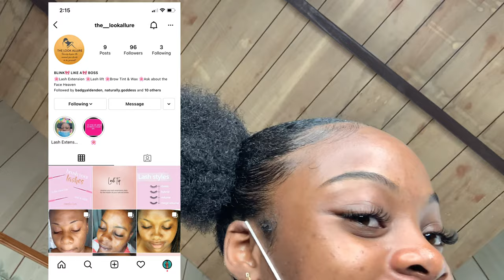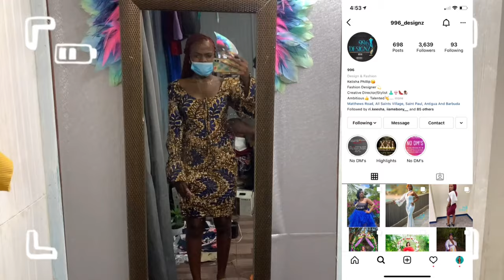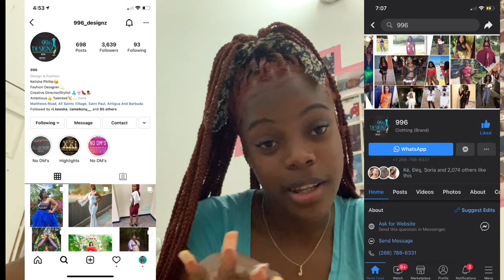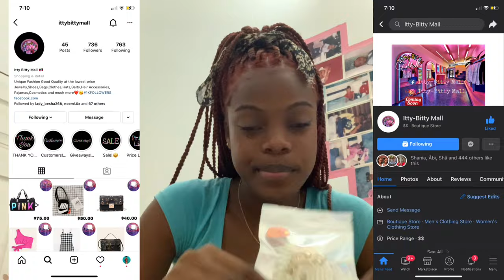CRAZY $1000 GLOW UP * changing my ENTIRE appearance*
~ Heyy luvs hope you guys enjoyed this video💕🤗

_kii.kaa

sweatiee268

Kiika T. Josíah

~age:18